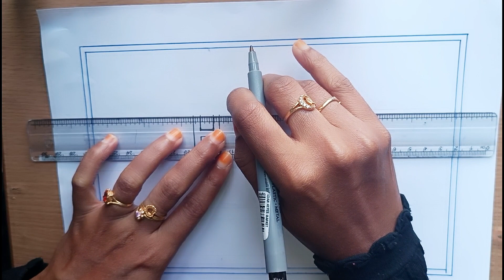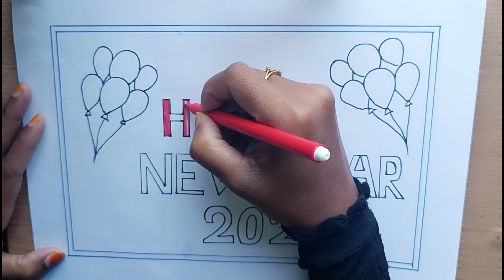Happy New Year 2024 Drawing/Happy New Year Card Drawing/Easy New Year 2024 Drawing